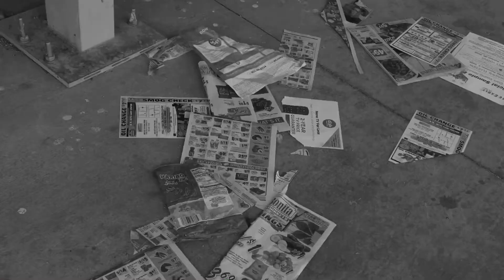Steve Da M.L.B - The Jungle (feat. Stacey Bealz Jr.) [Official Video]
Steve Da M.L.B -The Jungle (feat. Stacey Bealz Jr)